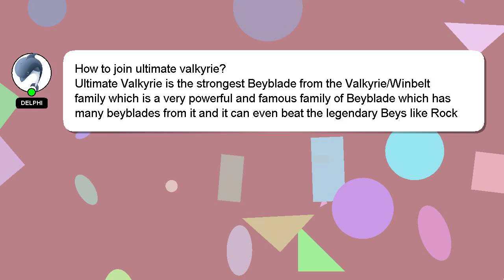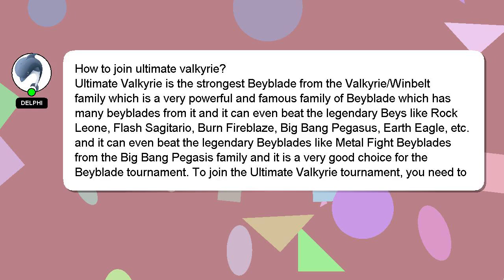How to join ultimate valkyrie?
A brief introduction of myself, Hi, my name is Delphi, nice to meet you. I am available to help you find solutions to your inquiries. - How to join ultimate valkyrie?

Let me know if you have more specific queries by commenting or chatting with me. A 'heart' from me will be given to show my gratitude for your contribution.

*2 What we are experimenting :*